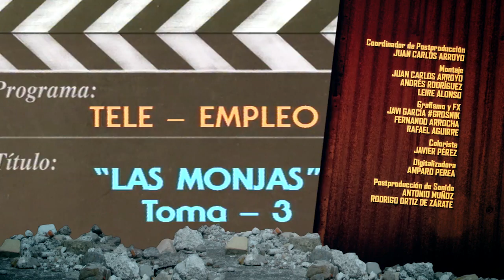El Acabose: Programa 8 | Juan Muñoz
El cómico Juan Muñoz visita esta semana el plató de ‘El Acabose’, donde recordará junto a José Mota algunos de sus mejores momentos como Cruz y Raya.